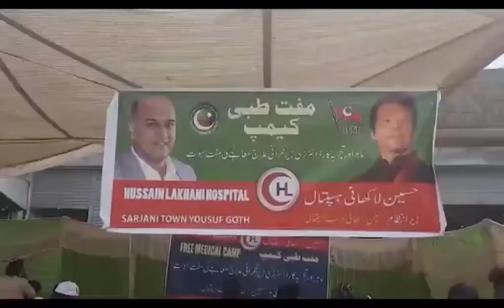Free Medical Camp by Hussain Lakhani Hospital At Yousuf Goth | Hunaid Lakhani Survey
Mr. Hunaid Lakhani
- Chairman Iqra University
- Chief Bait ul Mal (Sindh)
- CEO Hussain Lakhani Trust & Hospital
- PTI Senior Leader